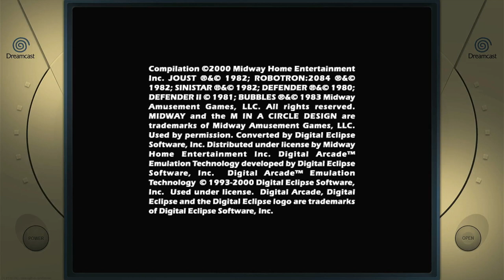Midway's Greatest Arcade Hits Volume 1 Sinistar Sega Dreamcast Emulated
Midway's Greatest Arcade Hits Volume 1
Sinistar
Sega Dreamcast | Emulated